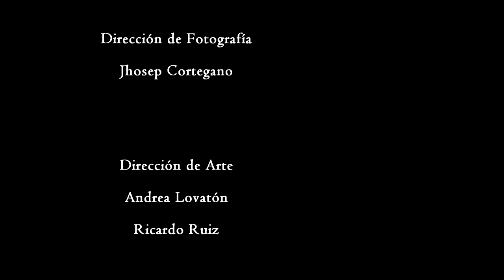SACRIFICIUM - Lenguaje Audiovisual UPC (2014-01)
Ejercicio realizado para el curso de Lenguaje Audiovisual.
UPC  2014-1